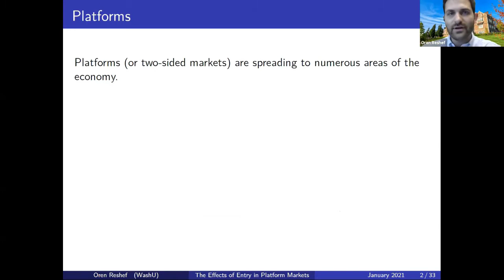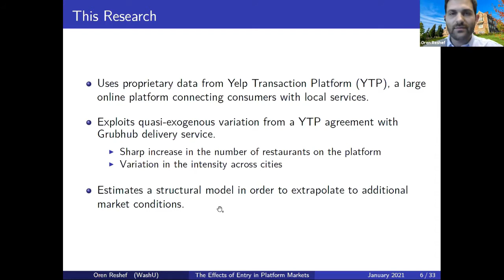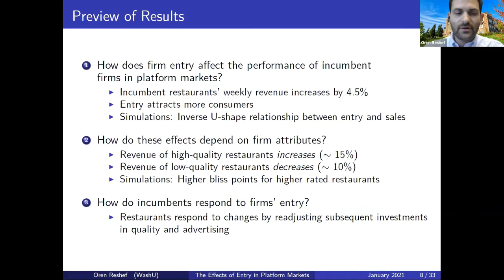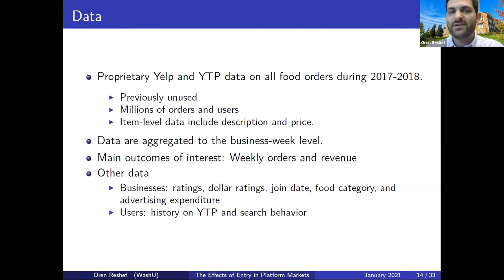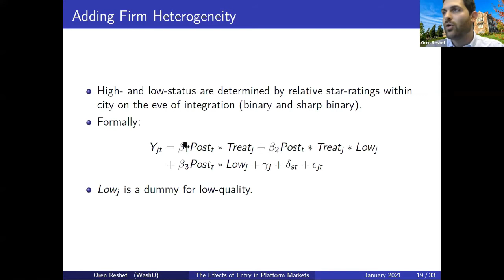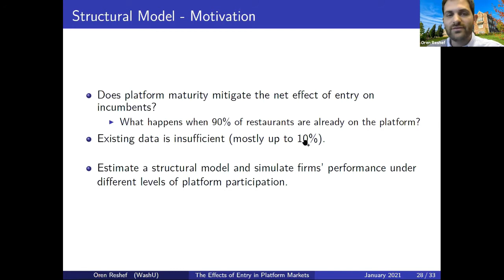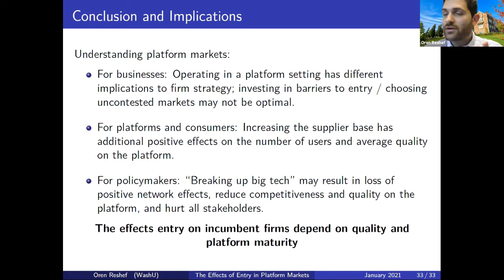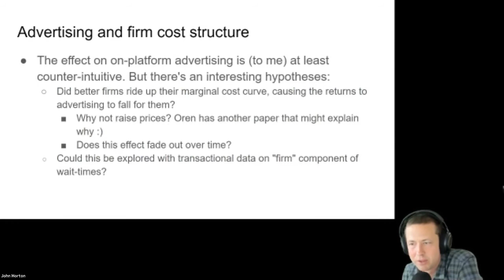TSE Online Economics of Platforms seminar - Oren Reshef